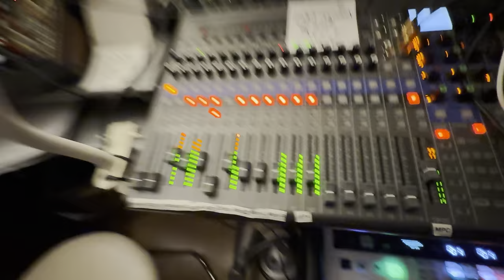Bates Showers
The Horn section riff kinda reminded me of the strings riff during the shower scene of Hitchcock's "Psycho", hence the title of that jam.